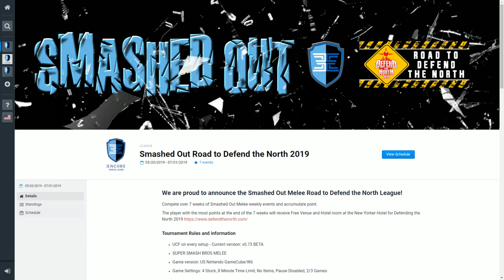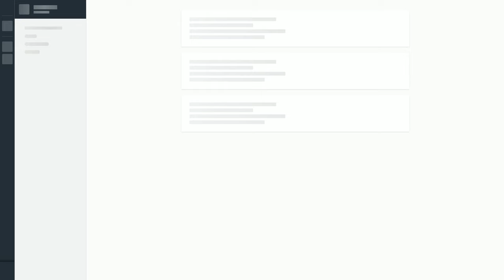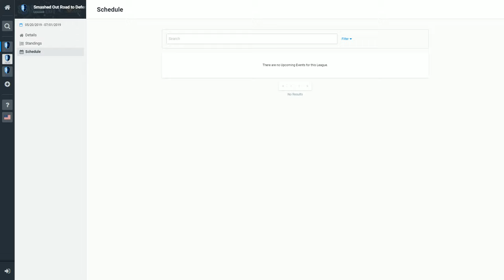Smashed Out Melee # 89 - League Final - 7/1/2019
Smashed Out Melee Unedited VOD - 7.1.2019

Smashed Out Melee
an Encore Esports Event
538 Main St

Melee Tournament created, organized, run and streamed by Barry Paust

Equipment provided by Play Connection Gaming